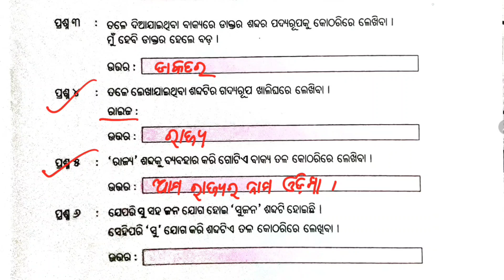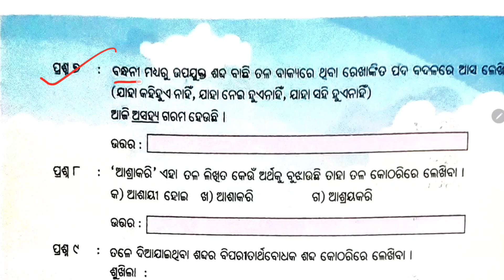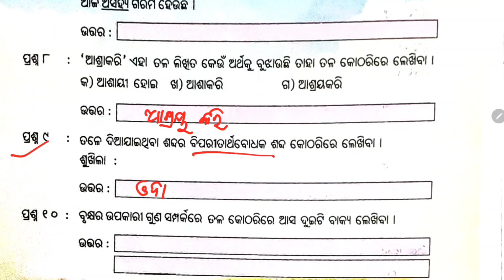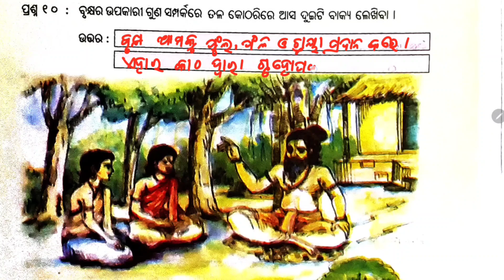ପଞ୍ଚମ ଶ୍ରେଣୀ ଓଡ଼ିଆ କାର୍ଯ୍ୟ ପୁସ୍ତିକା କାର୍ଯ୍ୟଫର୍ଦ୍ଦ - ୯ / Class 5 Odia workbook Activity 8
5 class odia workbook
class 5 odia workbook
5th class odia workbook
Class 5 Odia workbook activity 9
5 Class Odia workbook worksheet 9
worksheet - 9
LEP 2024
Lep 2024
LEP
utthan
utthana
Utthana 2024
Odia workbook 5 class
odia workbook class 5
5 Class Odia workbook